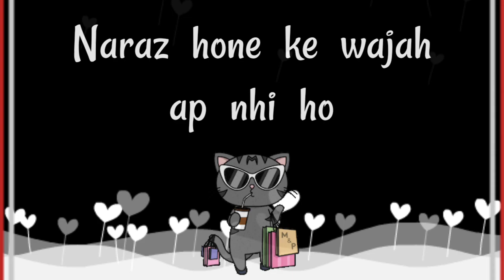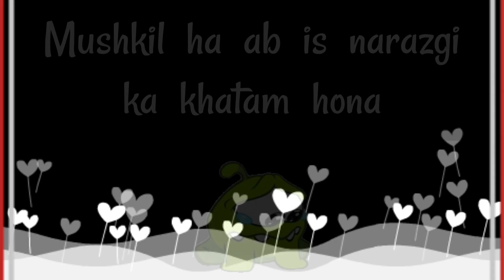choose one number | love quiz | love quiz game today | love quiz questions and answers